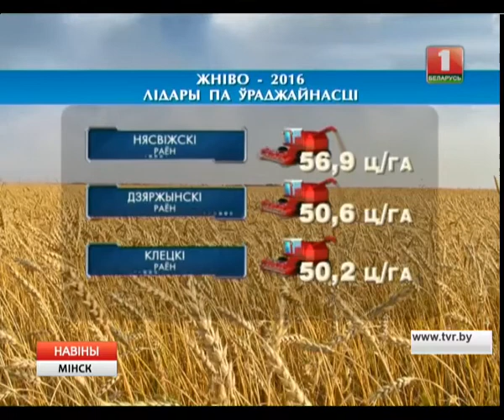У Мінскай вобласці перасягнулі мяжу 1,5 млн намалочанага збожжа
Сярод 22 раёнаў самы багаты на хлеб Слуцкі – больш за 150 тысяч тон. Ненашмат адстаюць хлебаробы Нясвіжкага і Капыльскага раёнаў.